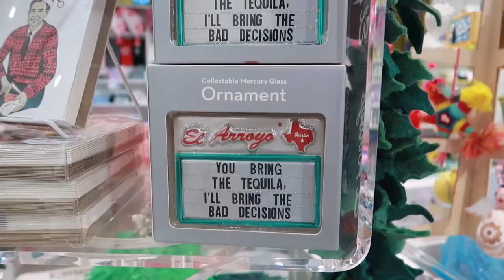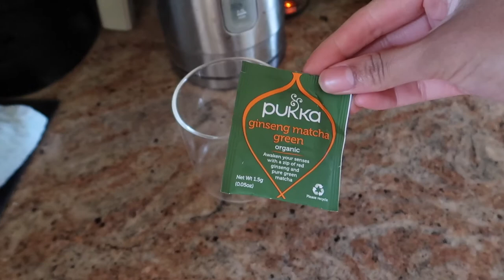Grad Photos,Dinner Downtown San Antonio, Holiday Fun |Social Media Marketing Manager Day In The Life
On Today's social media marketing manager weekend in my life vlog, we had a fun weekend with friends which included grad photos, going to dinner at Down On Grayson, and enjoying the weekend.

Items Mentioned:
Pukkh Tea Calendar(On sale rn!!!)
Espresso Machine
I AM Gia Jacket:
$15 OFF with FAITH1A code.( Psst it’s normally $10! )

My Gear:
Vlog Camera Canon G7x Mark 2
Extra Batteries

Real-time updates!

Xx, Faith

Hi, I'm Faith, a 24-year-old. I work in freelance social media marketing and I share lifestyle content. I am based in Texas and in my vlogs they include work vlogs, advice, and the life as a social media manager. Make sure you subscribe so you don't miss out on any videos and also follow me on my social media such as Twitter and Instagram to stay even more connected with me! See you in my next video!